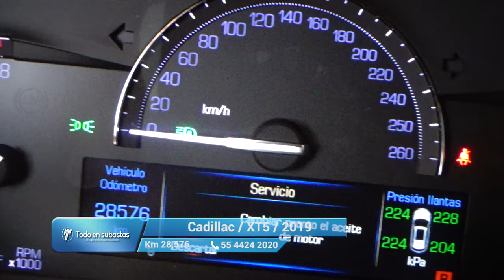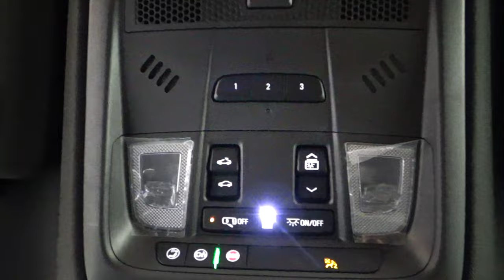Cadillac / XT5 / 2019 - 11052